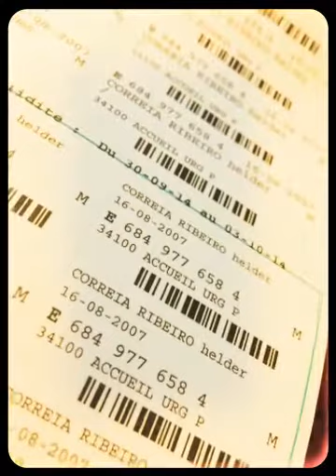Enfant Malade "Andrea Saute et Saute"